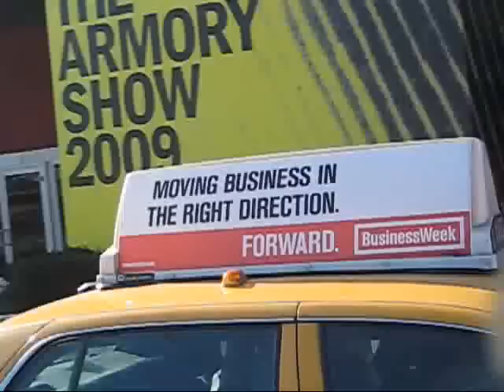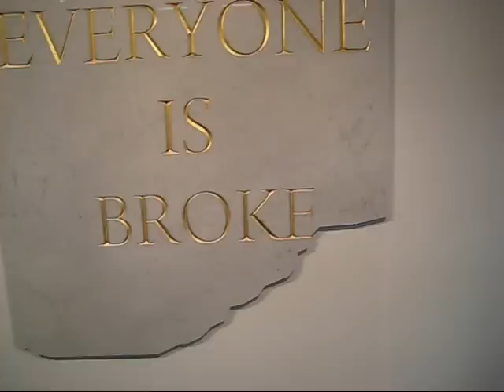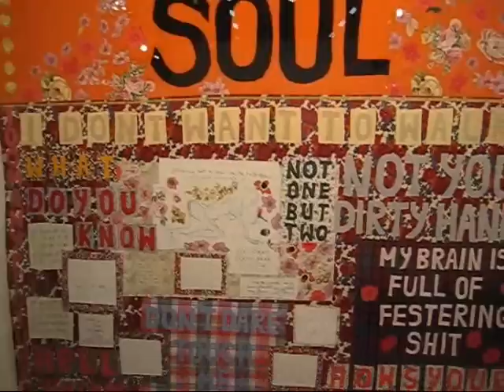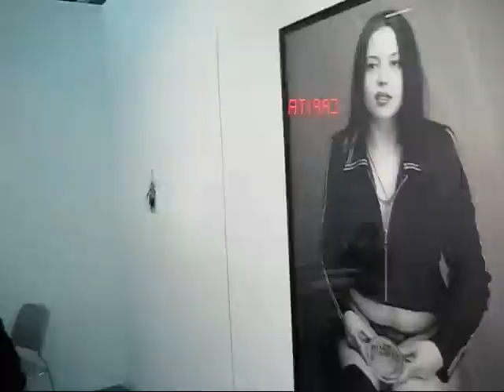Armory Show 2009 Part I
James Kalm strides up the West Side Highway to Pier 94 for this years edition of the Armory Show.  Despite tremors of the recession and fear of a collapsing financial market, revelers, dealers and collectors are out in force to take in the latest offerings from the art market.  This is the first of an anticipated series of reports to document the Armory Show and its ancillary fairs and goings on.